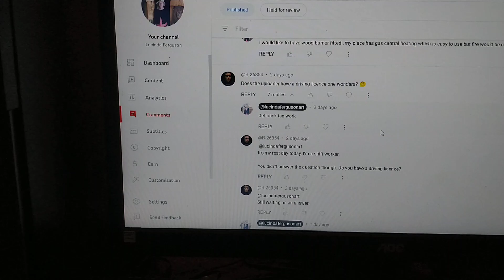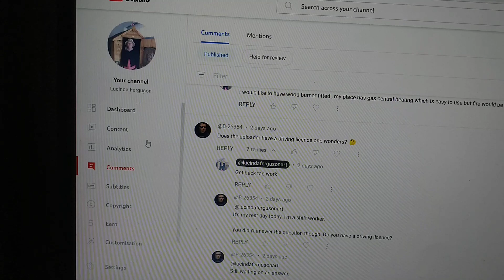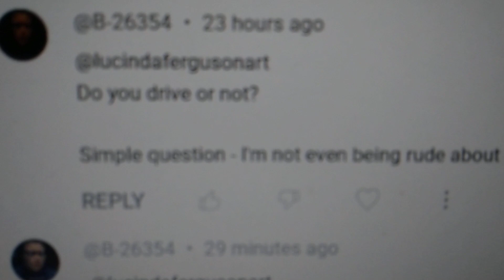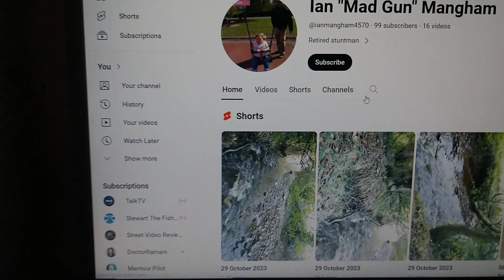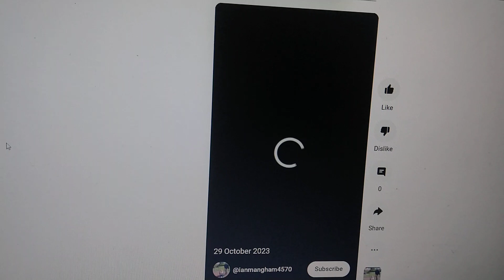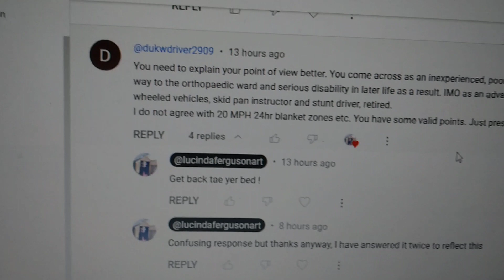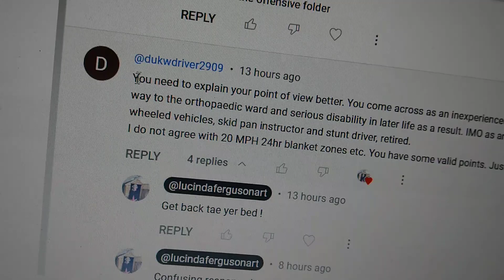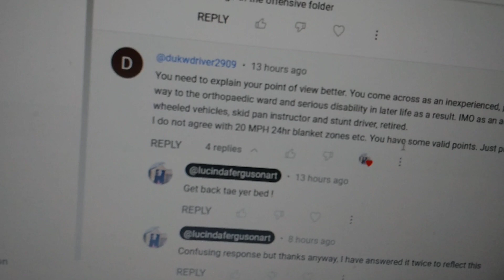Chunel Update, Stunt Driver is on to me and have I got a drivers licence?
Van is full of mushrooms, I ASK YOU AGAIN HAVE YOU GOT A DRIVERS LICENSE ?